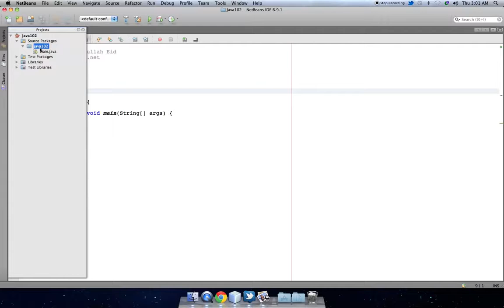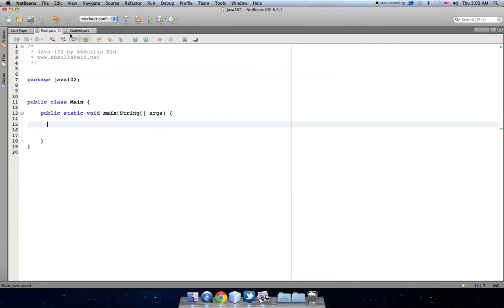90 كلاس Student الجزء الأول